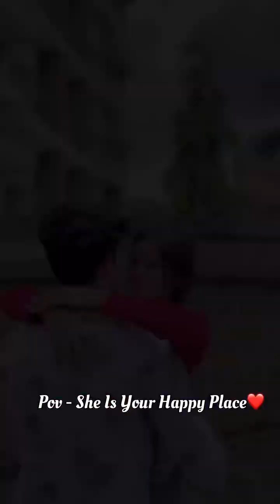Cute & Romantic Tik Tok Videos || Sad Tik Tok Videos || TikTok Viral Video